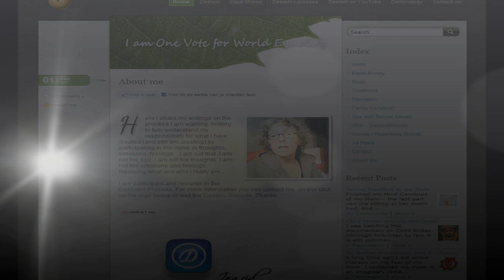Child Brides in India and Nepal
Although forbidden by law, it is still common use in India and Nepal for girls to be married off at a very young age:  2, 3 years old. They will live with their own family until they are sexually mature; then the girl leaves home for ever to live with her in-laws and her husband:  the beginning of a term of slavery to their mother-in-law. We're talking kids here -- 11, 12 year old girls.

Of course the marriage-bargain then gets clinched by the 'deflowering' of the young girl. And the girls getting pregnant at the onset of puberty: physically and in every other way not ready for pregnancy yet.  And every child birth a hazardous event. Child brides have a double pregnancy death rate of women in their 20s. In developing countries, the leading cause of death for young girls between the ages of 15 and 19 is early pregnancy.

Many believe that education may prove to be more successful in preventing child marriages than banning child marriages. Education together with an Equal Money System will proof to be even more successful -- because the basic needs of each human being will be provided for, so there will be no more economical need for Child Brides. Every girl will be independent and free to arrange her life herself.

Overpopulation will slowly but surely diminish because there is no economical need for a bunch of children anymore. People educate themselves, parents and kids together, on how to live a dignified life and how to support other beings on this Earth in their right for a dignified life.